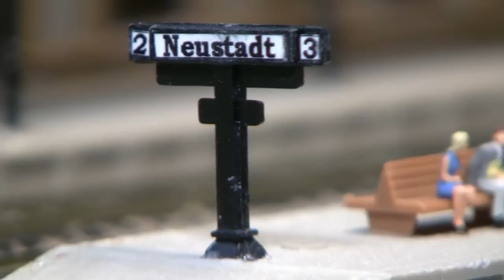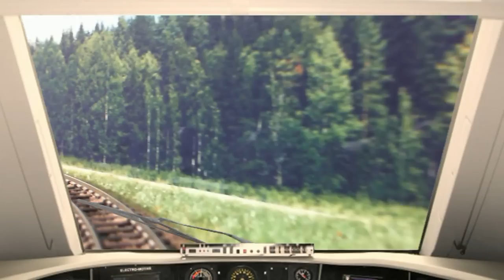Tour on my model railway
A trip in the cab of two trains on my model railway.
Eine Fahrt im Führerstand von zwei Züge auf meiner Modellbahn.
En tur i förarhytten av två tåg på min modelljärnväg.